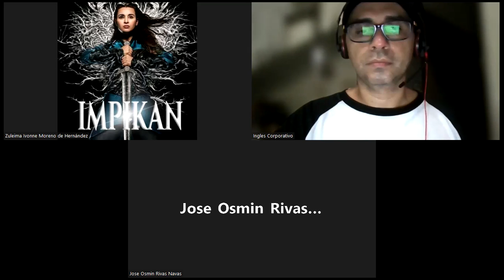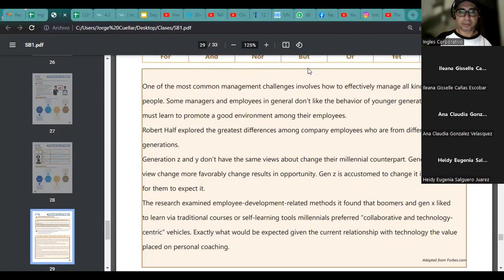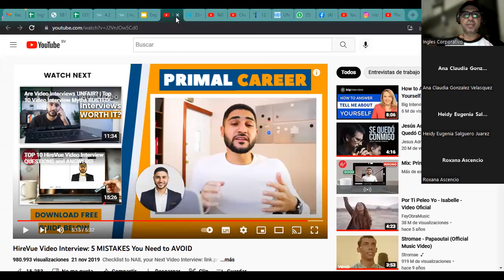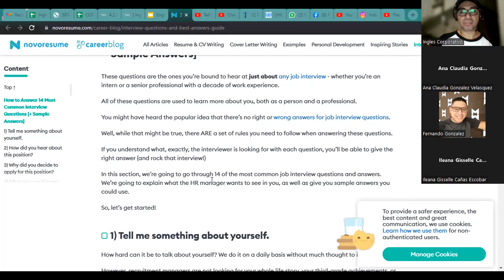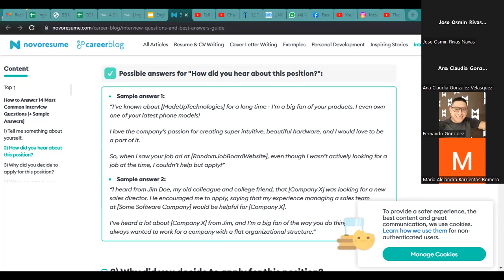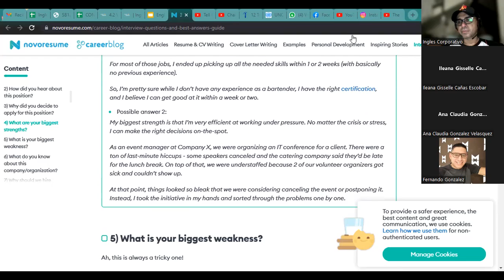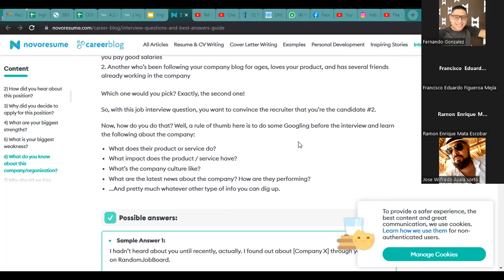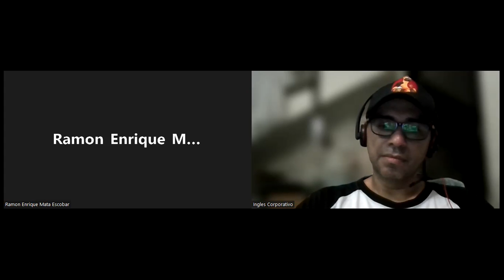Inglés Corporativo - 22-7-2022 Compare generation X and Y